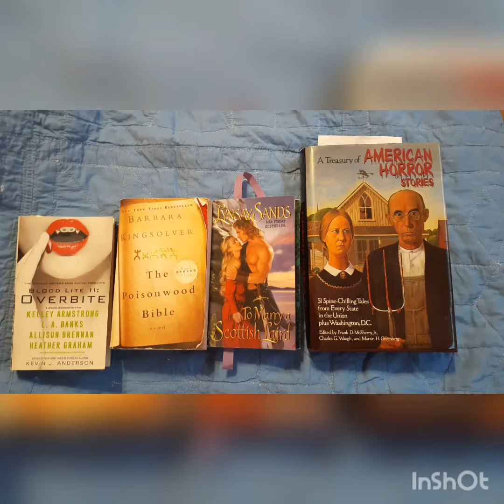Books I Am Reading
What I am currently reading:

Blood Lite II: Overbite written by Kelley Armstrong, L.A. Banks, Allison Brennan, & Heather Graham

A Treasury of American Horror Stories written by various authors

To Marry a Scottish Laird written by Lynsay Sands

The Poisonwood Bible written by Barbara Kingsolver

I am using the camera from my cellphone for now.